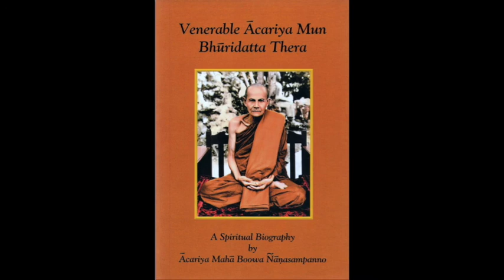Venerable Acariya Mun Biography Part 29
By Acariya Maha Boowa Nanasampanno
Wat Pa Baan Taad
Udon Thani, Thailand